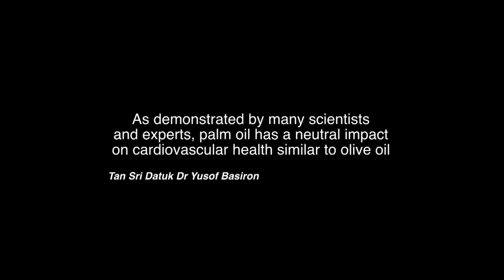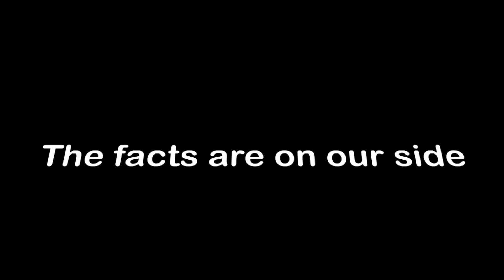Palm Oil : Saturated Fat is not linked to Cardiovascular Disease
Dr Pramod Khosla talks on how saturated fat intake does
not correlate with cardiovascular disease risk.